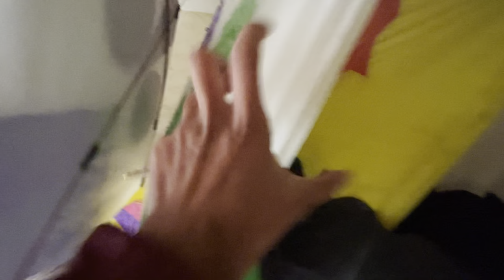Sunday Kite Flying Gone Waste🥶,Why? kite Stash Not Uploaded?😱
Sunday kite flying